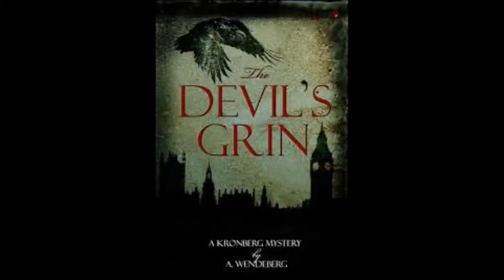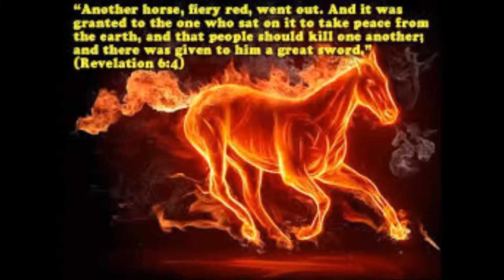"Dark Riders" "Astrolabe" (Paul Robert Lawson)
"Ode to LESTAT"